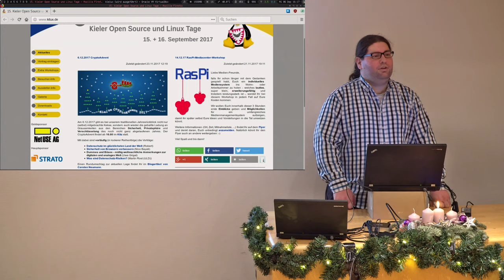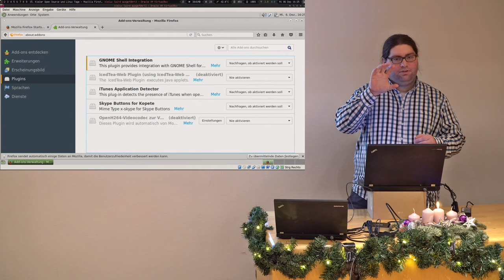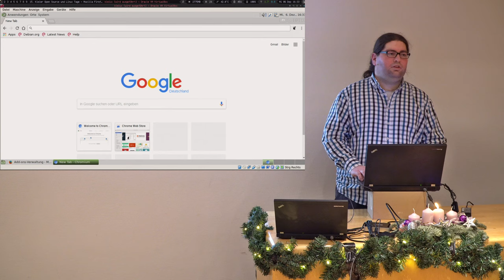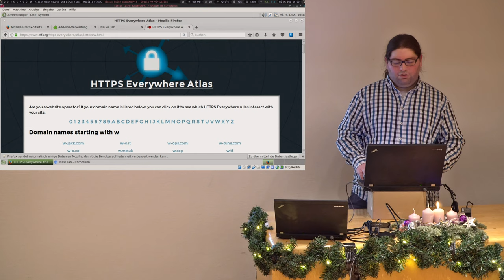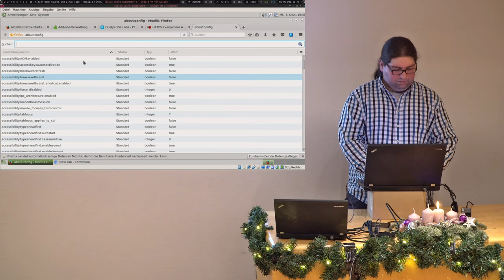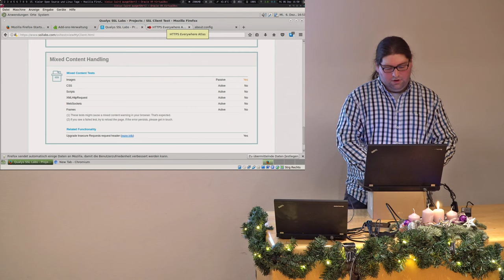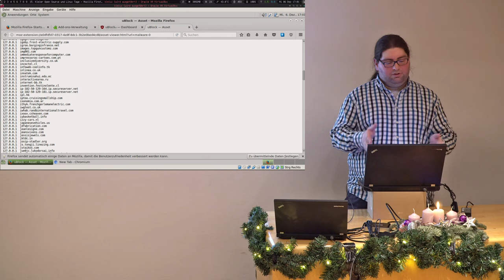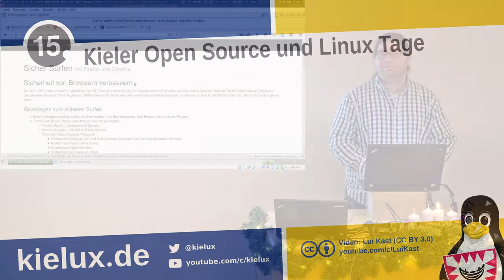Sicherer surfen mit den richtigen AddOns für Firefox und Chrome [CryptoAdvent 2017]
Es werden die Sicherheitsaspekte (Add-Ons, Plugins, etc.) von einigen Techniken im Browser vorgestellt und anschließend gezeigt, was da verbessert werden kann.